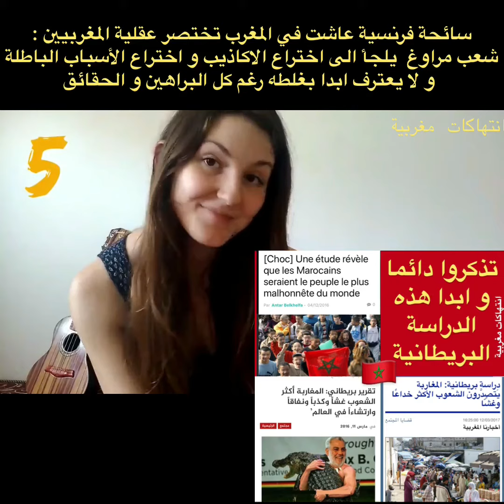سائحة فرنسية تكشف عقلية المغربيين 🇲🇦